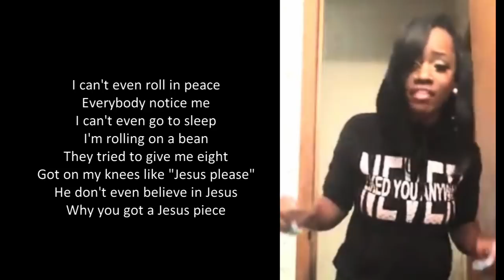RollInPeaceChallenge || Dezaray Fowler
follow Dezaray on IG: Dezaray.d_ ..
follow Dezaray twitter: dezaray_d
Addv Dezaray on Snapchat: dezyy_thediva